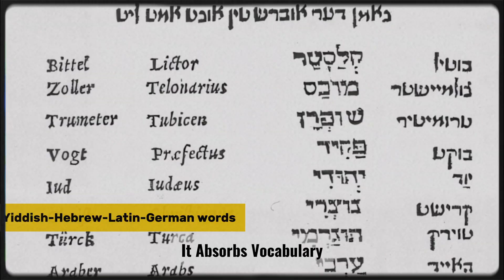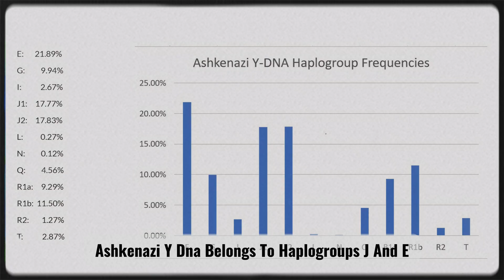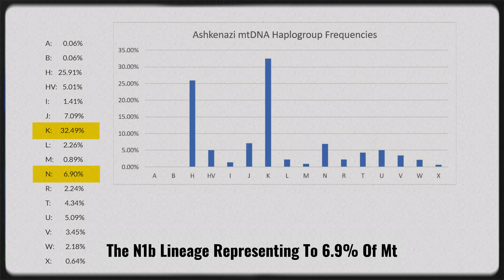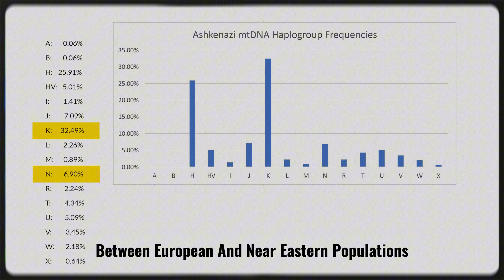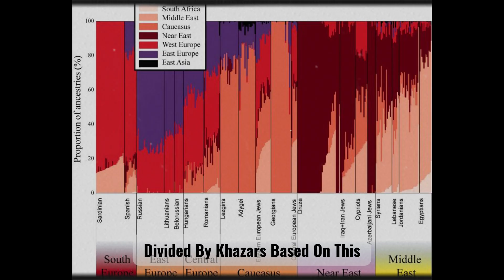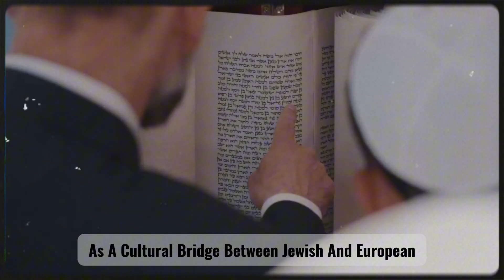Ancient DNA Exposes a 1,000-Year Journey of the Ashkenazi Jews